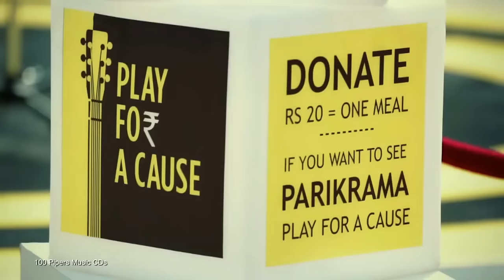Top 10 Famous bands of India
This count down list is for top 10 rock bands of India.
Surprisingly It turn out to be a vibrant list, with bands from different parts of country. And also linguistically versatile with the languages including Hindi, Kannad, Malyalum, Bengali and English.

10. Underground Tuthority.
09. Parikrama.
08. Avial
07. Swarthama
06. Fossils
05. Thaikkudam Bridge
04. Euphoria
03. Indian Ocean
02. Shankar Eshan Loy
01. Sanam